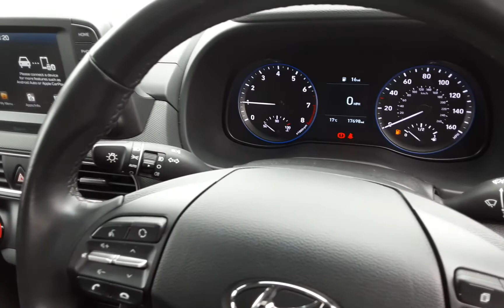11 September 2020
Ej19zxh